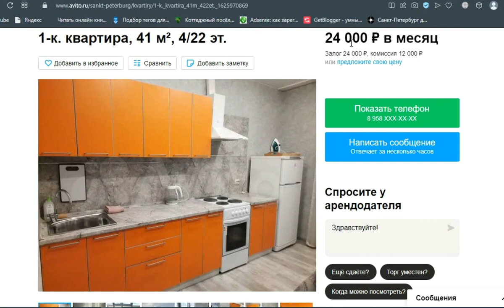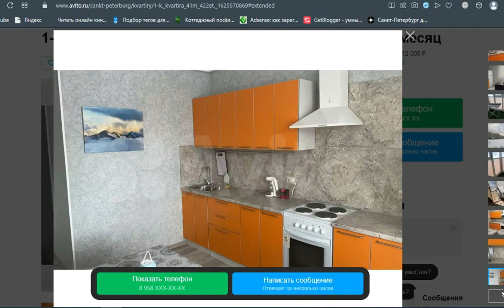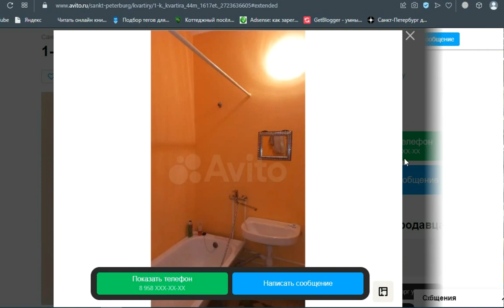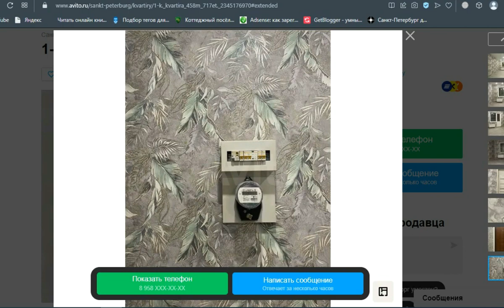Питер Заходим во дворы Новостройки